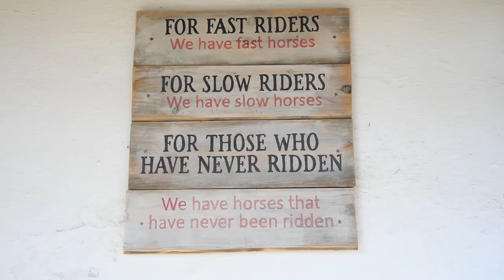Wellness za konje vlasnice Eme Prokeš u Međimurju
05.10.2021., Črečan - Wellness za konje čija je vlasnica Ema Prokeš.